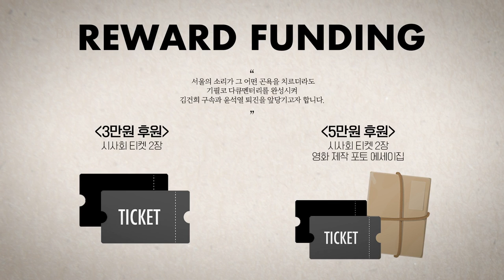나라 팔아먹은 뒤엔 오므라이스! 이게 국룰 아닙니까~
△ 월~금 오전 8시 : 유용화의 뉴스코멘터리
 △ 월~금 오후 8시 : 이정헌의 허니라이브
 △ 월수금 오후 1시 : 박예슬의 톡터뷰
 △ 월 오후 3시 : 백은종 양희삼 안진걸의 세상속으로
 △ 화 오후 1시 : 백은종 깨어있는 대구 시민들의 가짜뉴스 팩트 체크
 △ 화 오후 5시 : 백은종 정대택의 응징의 부활
 △ 수 오후 3시 : 김태형 백자의 ㅆㄷㄱ (싸다구)
 △ 목 오후 2시 : 김맹구와 선을 넘는 사람들